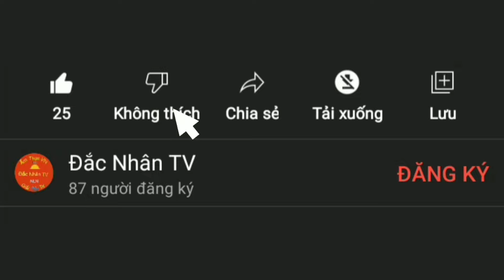Những tình huống hài hước, khó đỡ😂🤣|| Giải trí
Chào mừng mọi người đã đến với kênh Đắc Nhân TV
Nếu các bạn thấy hay thì hãy dành cho mình 1 lượt thích + đăng ký, và chia sẽ kênh rộng rãi để mình có động lực ra nhiều video thú vị hơn.